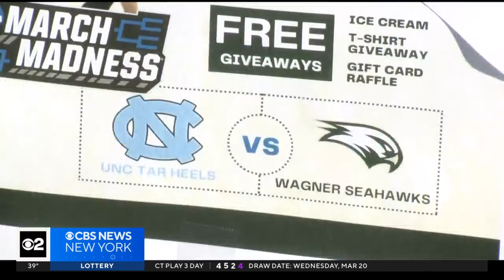Staten Island's Wagner College Seahawks taking on Tar Heels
Wagner heads to the big dance with a short-handed team of just seven players. CBS New York's Christina Fan reports.